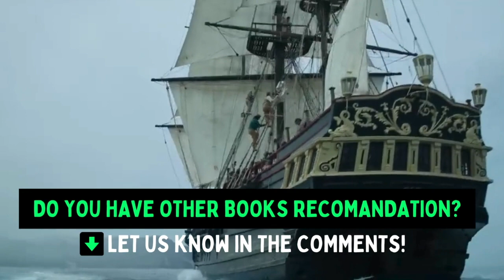The 5 Books on Napoleon Bonaparte 📚🇫🇷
These are 5 great books to read on Napoleon Bonaparte, 1st French emperor:

📘 Napoleon: A Life by Andrew Roberts
📘 Napoleon the Great" by Andrew Roberts
📘 Napoleon: A Concise Biography" by David A. Bell
📘 Napoleon: A Political Life" by Steven Englund
📘 Napoleon: A Biography" by Frank McLynn

Do you know other books to read on Napoleon?

For book lovers 📚 Powered by AI 🧪